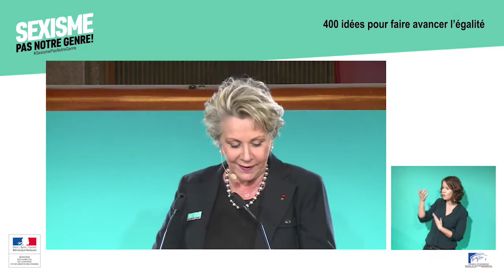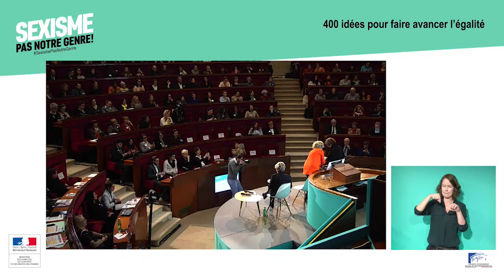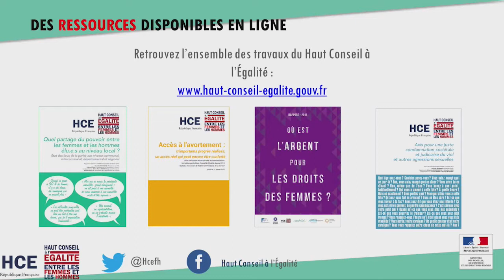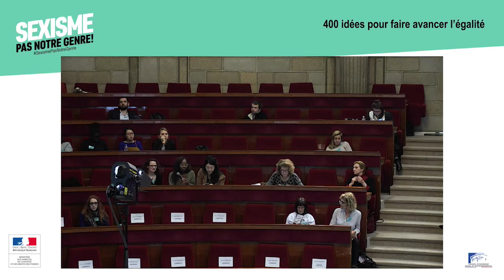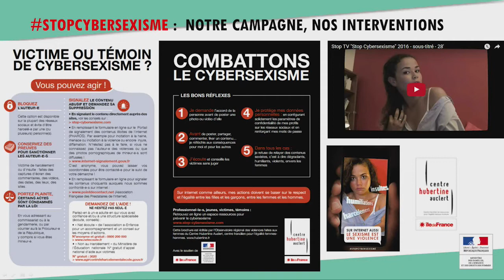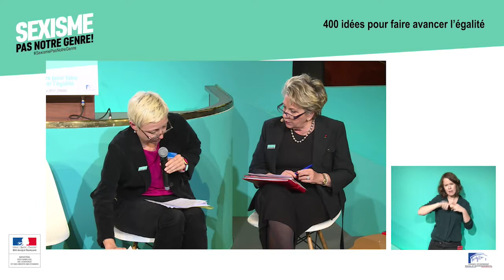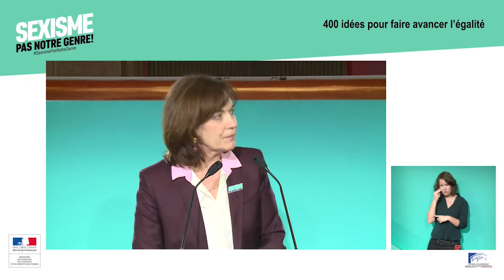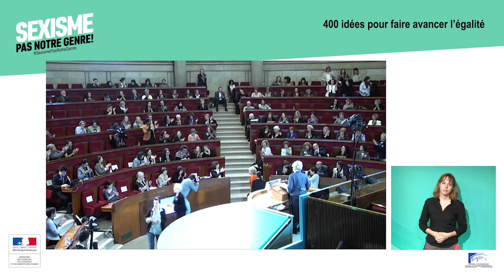Sexisme Pas Notre Genre : 400 idées pour faire avancer l'égalité - cese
Laurence Rossignol, Ministre des Familles, de l'Enfance, et des Droits des femmes organise, avec le Conseil économique social et environnemental (CESE) et la délégation aux droits des femmes et à l'égalité du CESE une demi-journée d’échanges qui vient clore le plan d’action «Sexisme Pas Notre Genre» .

Le 8 septembre 2016, la ministre des Familles, de l’Enfance et des Droits des femmes a lancé une grande mobilisation de six mois contre le sexisme en invitant l’ensemble des citoyen.ne.s à agir et à réagir, en proposant des initiatives qui font reculer le sexisme, en soutenant la mobilisation et en témoignant de leurs expériences des discriminations.
Au lendemain de la Journée internationale des droits des femmes qui vient clore ce semestre de mobilisation contre le sexisme, le Ministère organise le 9 mars aux côtés du CESE, une demi-journée d’échanges, afin que chacun.e puisse partager, au travers d’ateliers thématiques, de tables rondes et de stands dédiés aux associations, les bonnes pratiques pour faire progresser l’égalité femmes/hommes.